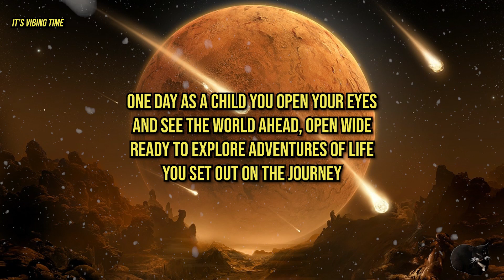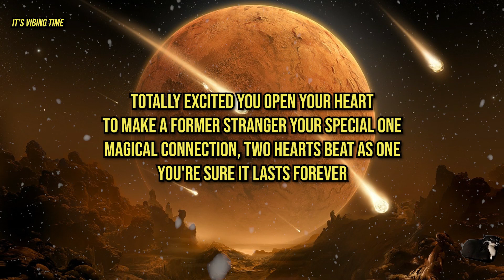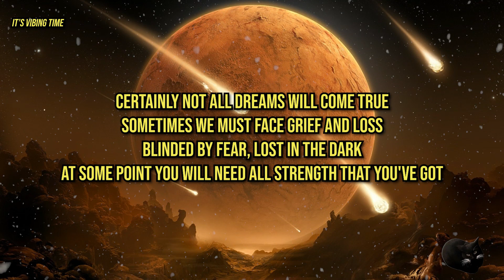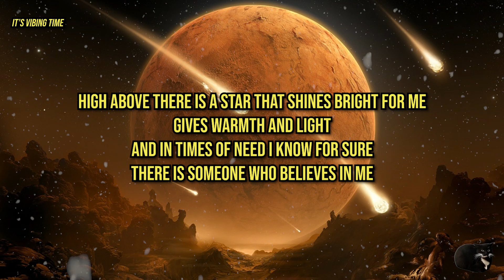Arven - Believe Lyrics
Welcome to Los Pollos Hermanos. I'm Gustavo Fring but you can call me Gus.

Lyrics

One day as a child you open your eyes
And see the world ahead, open wide
Ready to explore adventures of life
You set out on the journey
But one day you'll learn that not all dreams will come true
Sometimes we must face grief and loss
Blinded by fear, lost in the dark
At some point you will need all the strength that you've got

High above there is a star that shines bright for me
Gives warmth and light
And in times of need I know for sure
There is someone who believes in me

Totally excited you open your heart
To make a former stranger your special one
Magical connection, two hearts beat as one
You're sure it lasts forever

Certainly not all dreams will come true
At some point you will need all strength that you've got

There is someone who believes...